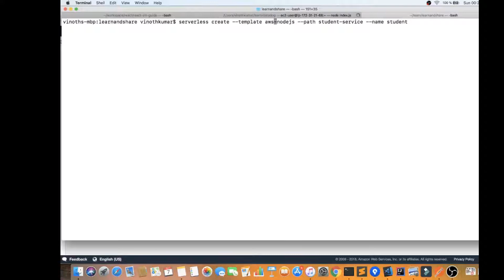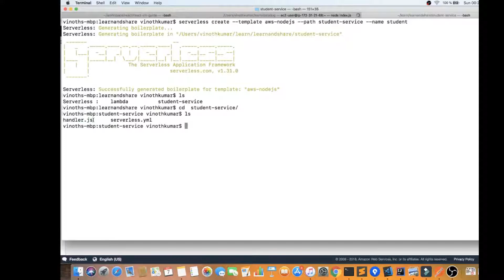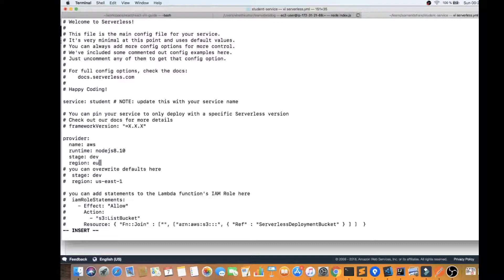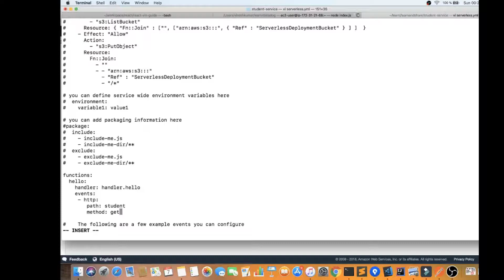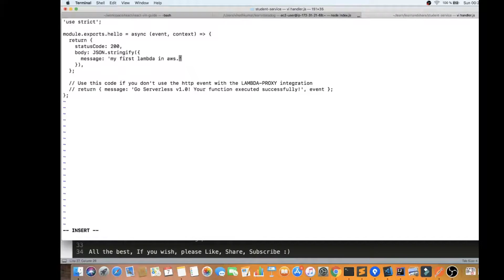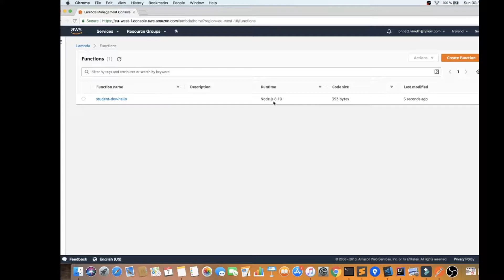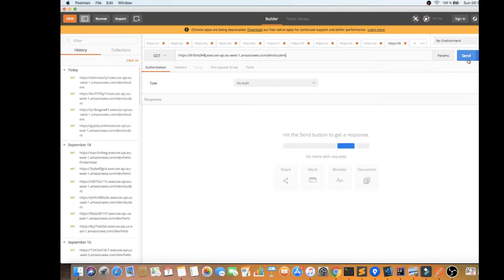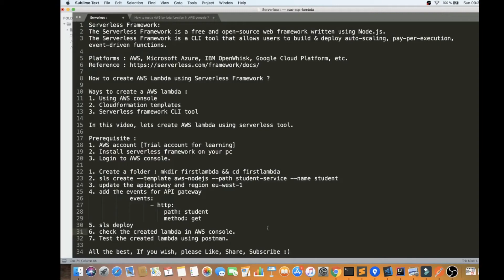TAMIL CREATE AWS LAMBDA USING SERVERLESS FRAMEWORK DEMO | InterviewDOT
to get notifications. CREATE AWS LAMBDA USING SERVERLESS FRAMEWORK DEMO
Serverless Framework:
The Serverless Framework is a free and open-source web framework written using Node.js.
The Serverless Framework is a CLI tool that allows users to build & deploy auto-scaling, pay-per-execution, event-driven functions.

Platforms : AWS, Microsoft Azure, IBM OpenWhisk, Google Cloud Platform, etc.

How to create AWS Lambda using Serverless Framework ?

Ways to create a AWS lambda :
1. Using AWS console
2. Cloudformation templates
3. Serverless framework CLI tool

In this video, lets create AWS lambda using serverless tool.

Prerequisite :
1. AWS account [Trial account for learning]
2. Install serverless framework on your pc
3. Login to AWS console.

1. Create a folder : mkdir firstlambda && cd firstlambda
2. sls create --template aws-nodejs --path student-service --name student
3. update the apigateway and region eu-west-1
4. add the events for API gateway
   events:
         - http:
             path: student
             method: get
5. sls deploy
6. check the created lambda in AWS console.
7. Test the created lambda using postman.

The Serverless Framework helps you build serverless apps with radically less overhead and cost. It provides a powerful, unified experience to develop, deploy, test, secure and monitor your serverless applications.

The Serverless Framework consists of an open source CLI that makes it easy to develop, deploy and test serverless apps across different cloud providers, as well as a hosted Dashboard that includes features designed to further simplify serverless development, deployment, and testing, and enable you to easily secure and monitor your serverless apps.

If you are new to serverless and want to experience how fast and easy it is to build a serverless app, or if you are an experienced user of the Serverless Framework open source CLI and want to explore new features of the Framework,